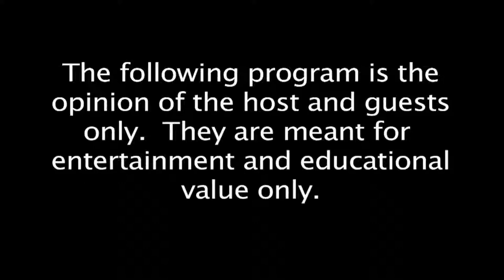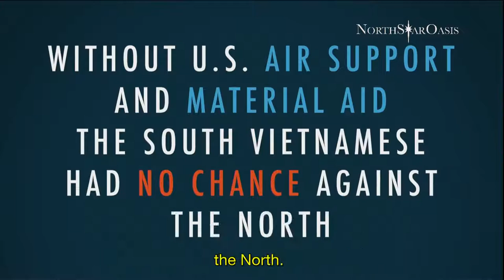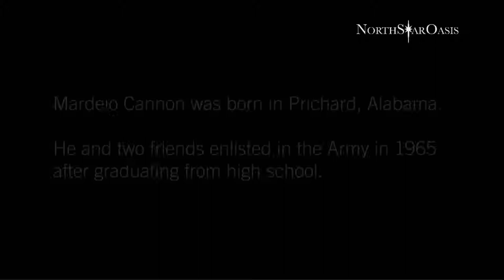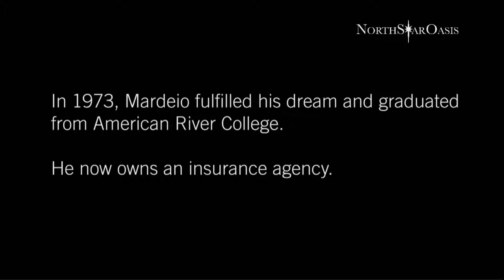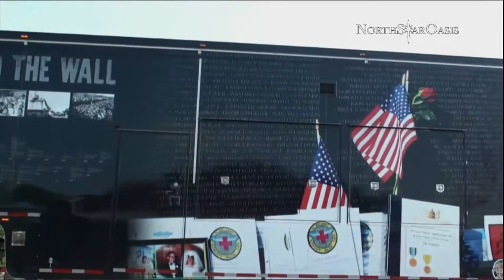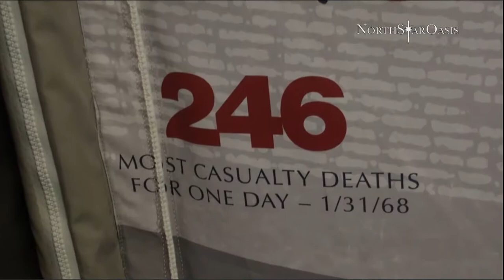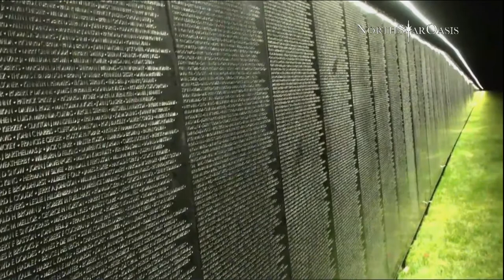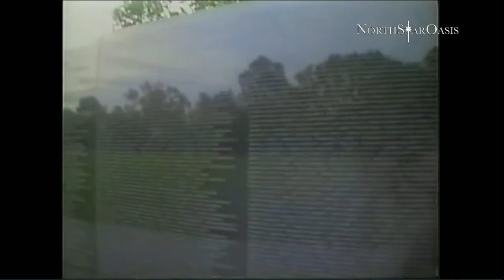Vietnam Wall in Stillwater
We look at some of the personal stories of Vietnam Veterans, and the arrival of the Wall in Stillwater MN.